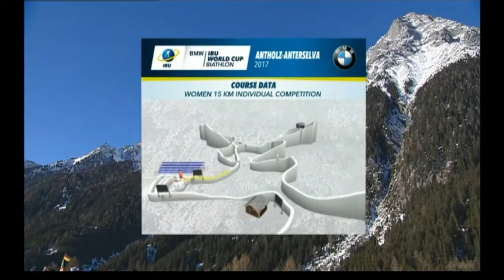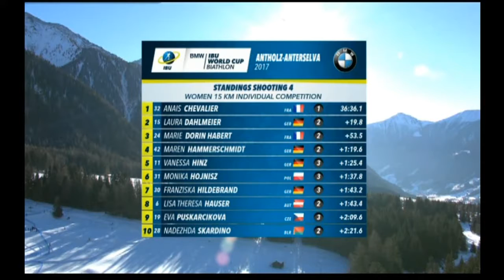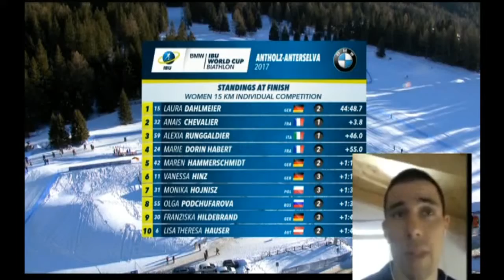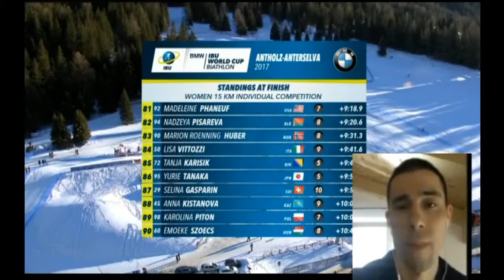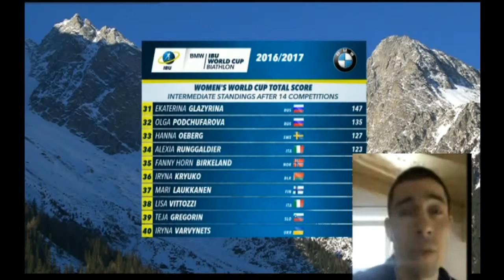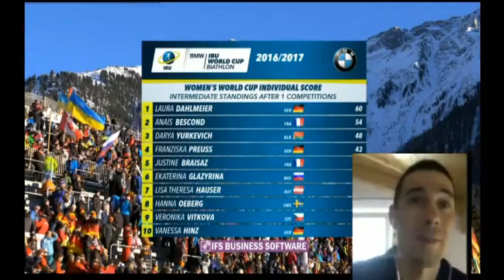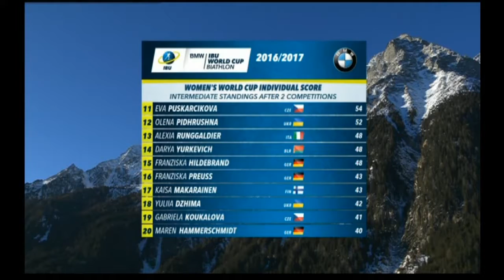Кубок світу 2016-2017. 6-й етап Антхольц-Антерсельва Індивідуальна гонка 15 км, жінки 19.01.2017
Трансляція 6-го етапу кубка світу з біатлону 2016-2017 в італійському Антхольц-Антерсельві Індивідуальної гонки у жінок на 15 км. Початок трансляціі 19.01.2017  о 14:15 за київським часом